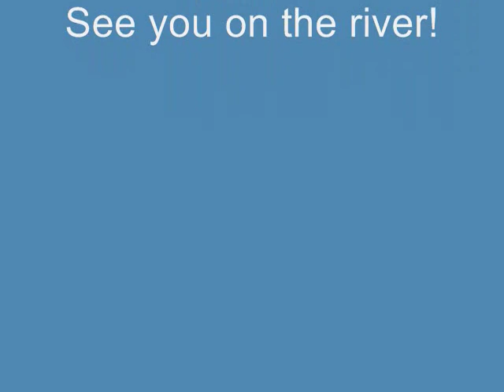WI River Outings Packing for a Canoe Trip and Dry Bag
Tips and suggestions in preparing for a canoe trip with Wisconsin River Outings.  Packing philosophy is discussed, what to bring and how to trim your canoe.